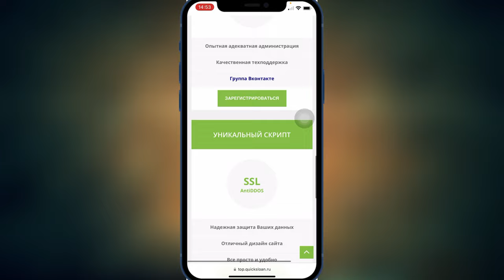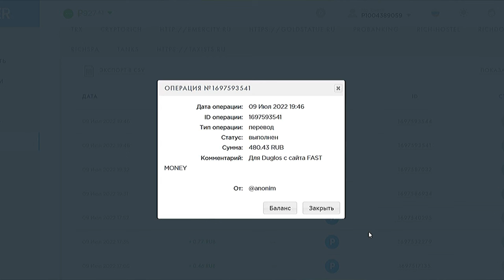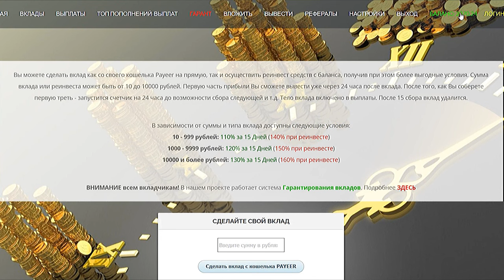FAST MONEY Как заработать денег?! ​⁠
Совершенно новый проект от кампании Fast Money для заработка.
Кампания Fast Money официально на рынке с 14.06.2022.

Есть 3 позиции заработка:

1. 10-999 ₽ - 110% за 15 дней
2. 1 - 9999 ₽ - 120% за 15 дней
3. От 10000 и более - 130% за 15 дней

Лучше всего заработать денег это делать реинвестирование для более высоко заработка.

Пополнение счета производится через кошелёк Payeer.
Вывод средств также идёт через кошелёк Payeer комиссия уже с самого кошелька.
Не забываем каждый день заходит и забирать прибыль.

Зарабатывай с Fast Money
Заработок Fast Money
Онлайн заработок Fast Money
Как заработать денег
Как зарабатывать деньги
Как зарабатывать онлайн деньги
Простой способ заработать деньги
Как зарабатывать деньги без усилий
Онлайн доход
Как увеличить свой доход

‼️ВАЖНО‼️
Помните, что вас никто не принуждает вкладывать средства, вы действуете на своё рассуждение.
Я показываю возможности и способы в данном проекте.
Я не отвечаю за его деятельность и сроки существования.
Каждый проект временный, так как зависит от потока финансов.
Как только поток уменьшается проект может перестать выплачивать и как следствие будет не активен!